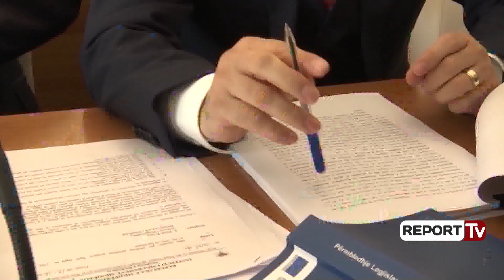Report TV - Tjetërsimi i pronave, nisin hetimet për Alket Hysenin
U kallëzua nga shtetësja Irini Bua për tjetërsimin e pronës në bregdetin e jugut, prokuroria e kriemve të rënda nis hetimin ndaj deputetit socialist Alket Hyseni. Burime nga Policia sqaruan për Report Tv se prej dy muaj janë duke u kryer verifikime në terren nga njësia e posacme “Forca e Ligjit”, pas referimit te ccëhstjes nga ana e Prokurorisë për Krime të Rënda.

Të njëjta burime thanë se deri në këtë fazë depueti nuk është marrë në pyetje por në përfundim të verifikimeve në terren do të vendoset nëse ai do të pyetet në lidhje me akuzën dhe hetimin e zhvilluar ndaj tij.

Vetë deputeti e ka mohuar këtë akuzë dhe është shprehur se pasuria e tij dhe trualli i fituar në bregdet janë me burime të ligjshme dhe konfrom rregullave. Sipas kallëzimit të depozituar në prokurorinë e krimeve Bua pretendon se me anë të tjetërsimit të dokumentacionit të pronësisë asaj i janë marrë 11 mijë m2.

Hetimi po kryhet nga Task Forca për korrupsionin dhe krimet e zyrtarëve pranë Prokurorisë së Krimeve të Rënda.